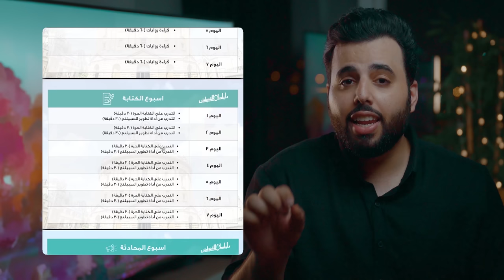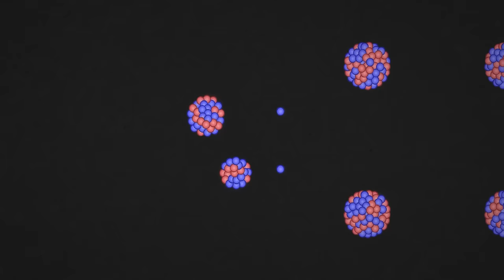أوبنهايمر مخترع القنبلة النووية وصانع الموت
تعلم انجليزي في 30 يوم 🚀